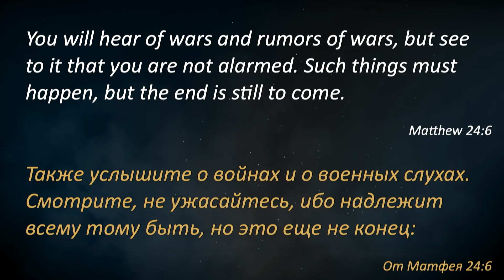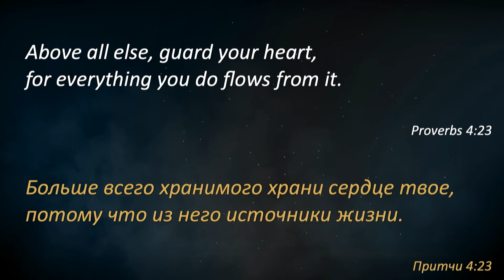Война в Украине - как реагировать?